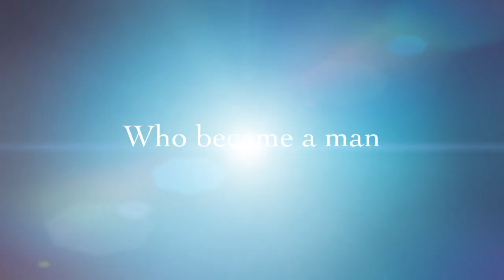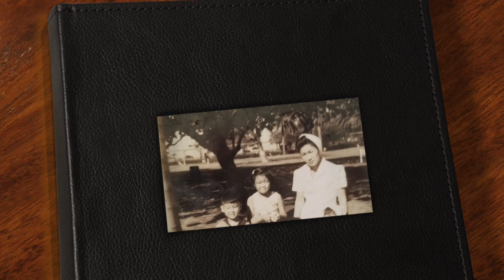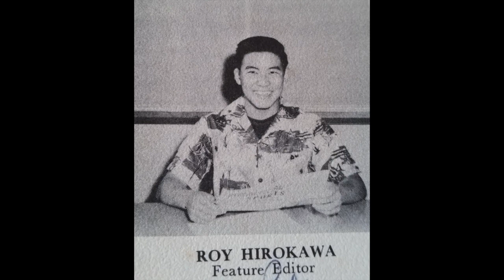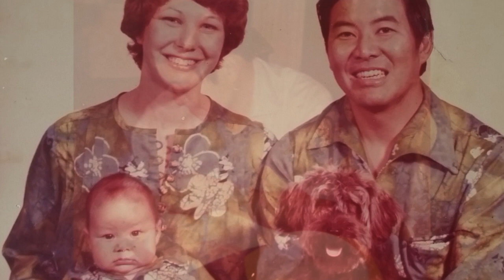Dad's Slide Show 75th Birtday